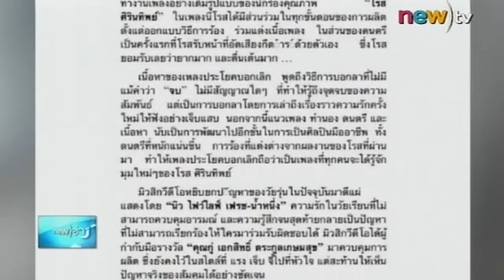เขย่าบันเทิง ลูกคอเงินล้านมนต์สิทธิ์ คำสร้อย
นักร้องหนึ่งในผู้ที่มากความสามารถด้านการร้องเพลงลูกทุ่ง เจ้าของฉายา ลูกคอเงินล้าน หรือ นักร้องลุกทุ่งลูกคอ 9 ชั้น เจ้าของเพลงฮิต เด็กร้องได้ผู้ใหญ่ร้องดี  "สั่งนาง"  บุญเถิง แก้วศรีนวน หรือที่รู้จักกันในชื่อ  มนต์สิทธิ์ คำสร้อย.

ออกอากาศเมื่อ : วันที่ 29 ก.ย. 2557
รายการ : เขย่าข่าวเที่ยง
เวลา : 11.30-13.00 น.